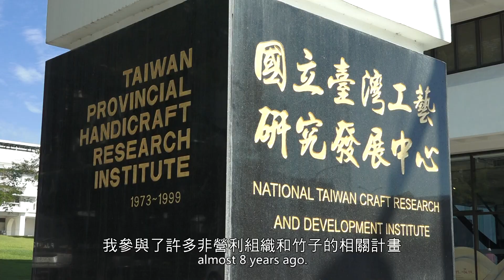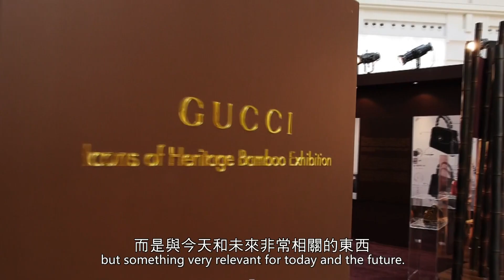2021 World Bamboo Congress Taiwan - BAMBOO NOW ! (1)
Welcome to 12th World Bamboo Congress

Join us for the 12th World Bamboo Congress. Our target reschedule date is 18-22 September 2021. This global event will take place at National Central University, Taoyuan, Taiwan. The host of the 12th WBC is Taiwan Bamboo Society and the Taiwanese Forestry Bureau.

Celebrating all things bamboo, this event brings together global vanguards and advocates to share their know-hows in areas ranging from bamboo ecology and innovation to design and community development.

Held every three to four years in a selected host country, WBC is founded by the World Bamboo Organization to provide a platform for bamboo professionals and enthusiasts to boost the nascent bamboo industry. Since its inception in Puerto Rico in 1984, WBC has created prolific partnerships and spurred actions that benefited the environment and communities around the world.

As the host for the 12th edition of WBC, Taiwan boasts a rich bamboo heritage that spans over centuries and is the world’s top three bamboo-growing areas. Known as one of the best bamboo research and cultural bases in the world, Taiwan’s bamboo innovations include bamboo charcoal, biomass energy, green bamboo cultivation and bamboo construction. Blending traditional techniques with contemporary designs, Taiwan’s bamboo crafts have garnered rave reviews in the international arena.